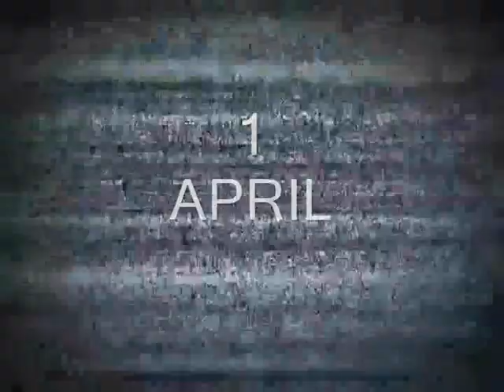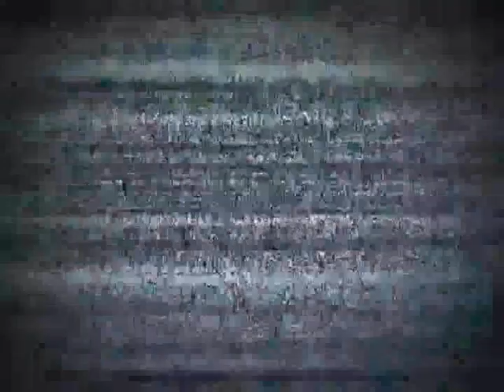Dato' Siti Nurhaliza - 1 April Ulangtahun 20 Tahun | Malaysian Artist on 20th Annivesary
Menyingkap kembali perjalanan seni selama 20 tahun yang genap semalam 1 April (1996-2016). Permata negara Dato Siti Nurhaliza yang berinspirasi dan sentiasa gemerlapan. Hari ini berlangsung konsert meraikan Dato Siti iaitu Dato Siti Nurhaliza and Friends Concert.

Credit vids : All original uploaders